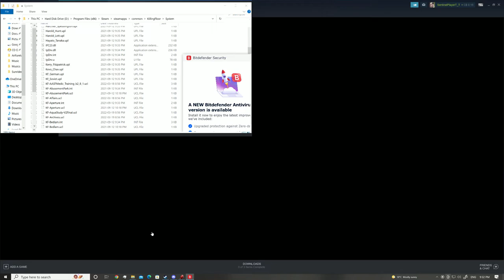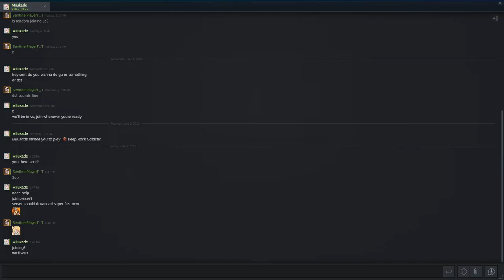Killing Floor | KF-RuralRoadNight | Firebug | (Wave 1-11) | Modded | Hell on Earth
This showcases a Killing Floor 1 modded server that features modded weapons and 10 predefined classes; Medic, Commando, Support, Berserker, Firebug, Demolitionist, Sharp-shooter, Gunslinger, Chemist, and Bulwark.

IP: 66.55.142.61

The players must work together and utilize their techniques against the opponents. Since this is a modded difficulty, there are more types of enemies shown in the video than the regular KF enemies, such as Devils (Red Scrake), Dreads (Armless Suicide Bombers), Revenants (rocketeers), Pinkies (Bear-like creatures from Doom 3), Mancubus (Doom 3 enemy), and Female Fleshpounds (Weaker Fleshpounds).